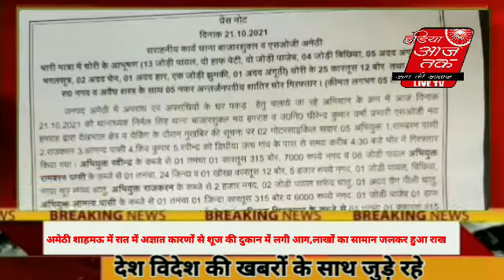India Aajtak tv live अमेठी हमऊ में रात में अज्ञात कारणों से शूज की दुकान में लगी आग,लाखों का सामान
shere karo like karo अमेठी

शाहमऊ में रात में अज्ञात कारणों से शूज की दुकान में लगी आग,लाखों का सामान जलकर हुआ राख।

रिपोर्ट - उमेश कुमार शर्मा

खबर अमेठी जिले के तिलोई तहसील के मोहनगंज कोतवाली क्षेत्र के शाहमऊ बाजार से है।जहां शाहमऊ बाजार में स्थित सैफ शूज हब दुकान में बीती रात में अज्ञात कारणों से आग लग गई।वहीं रात्रि में गश्त कर रहे होमगार्ड ने आग लगने की सूचना दुकान मालिक व फायर ब्रिगेड को दी।वहीं सूचना पर पहुचीं मोहनगंज फायर ब्रिगेड व पुलिस ने कड़ी मस्कत से आग काबू पाया।जब तक दुकान में रखा लाखों का सामान जलकर खाक हो गया।

बाइट - मो० शैफ ( पीड़ित दुकानदार )